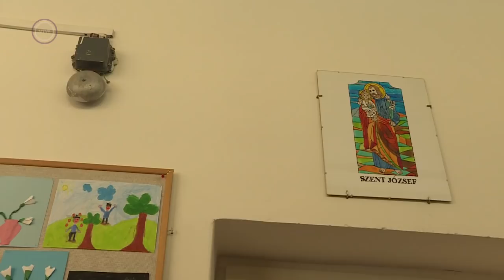Nagy Gergely a Duna TV Új nemzedék című műsorában I 2019. 05. 05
Portré Nagy Gergely református teológus-lelkészről, a Kálvinista Apologetikai Társaság vezetőjéről a Duna TV Új nemzedék című műsorában.